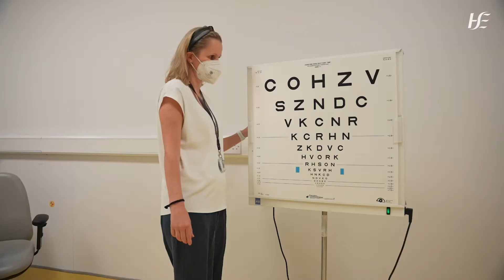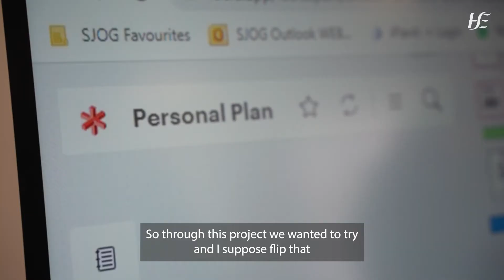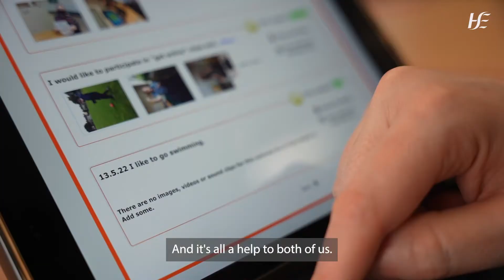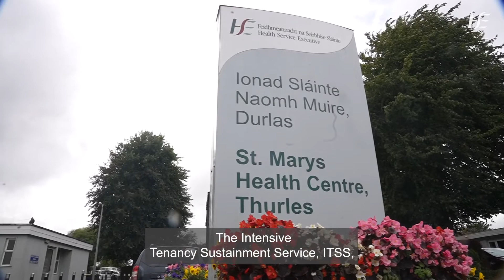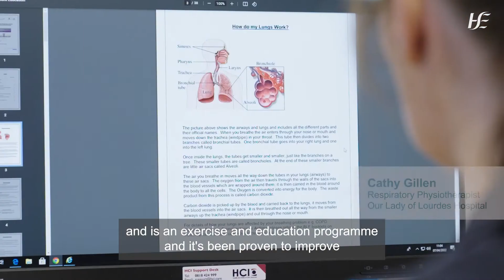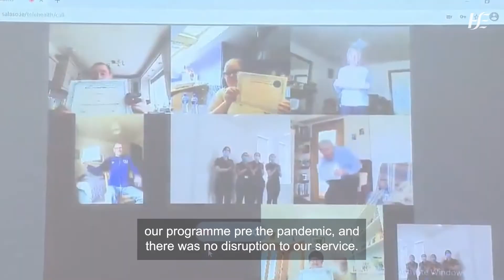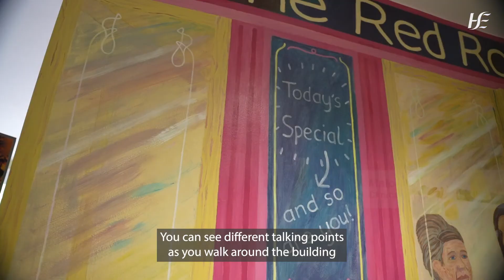Health Service Excellence Awards 2021 - an update from previous entrants.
An update from previous Health Service Excellence Awards entrants on their projects.